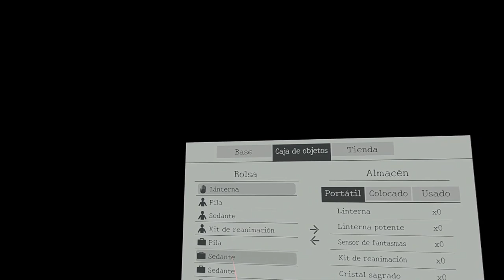Paranormal Hunter: oscuridad, escalofríos y sustos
Paranormal Hunter es una aventura en solitario o en cooperativo para visores PC VR en Steam, en acceso anticipado. En este vídeo, exploramos los pasillos de un hospital maldito, solos e indefensos, nuestra única ayuda una linterna.